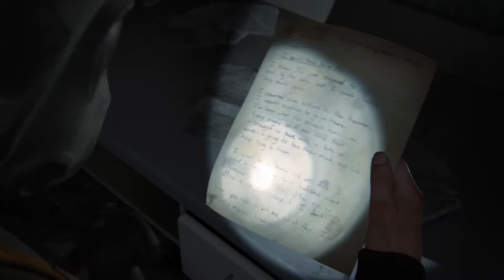더 라스트오브 어스 Part 2 (스토리모드25) The Last of Us Part 2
병원으로 혼자 들어간 애비는 WLF 동료들에게 대장의 지시로 의료품을 챙기러 왔다고 둘러대지만, 전진기지에 연락을 취해 애비가 무단이탈한 것을 확인한 동료들에 의해 체포된다.
친구 노라의 도움으로 수갑을 풀고, 수술도구를 챙기러 감염체들이 있는 병원 지하로 내려간다.
구급차 속에서 수술도구와 약을 챙긴 노라는 변이된 감염체의 공격을 뿌리치고 레브와 함께 수족관으로 돌아온다.
멜의 수술로 야라는 한쪽 팔은 잃었지만, 죽음을 피할 수 있었고, 애비는 자신들이 적대시하며 전쟁을 벌이고 있는 세라파이트와의 관계에 대해 혼란스러워 한다.
그간 악몽에 시달리던 애비는 흐믓하게 딸을 바라보는 아빠를 꿈에서 만난다.